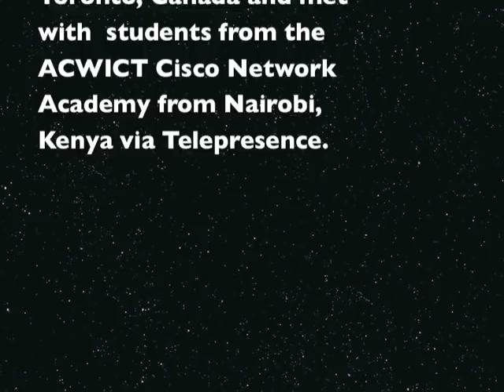Cisco brings together students from Canada and Kenya via Telepresence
A Brampton, Ontario, high school teacher came up with a great idea for how to get girls more involved in computer science: get rid of the boys.
Yes, at Cardinal Leger Secondary School in Brampton, all of the girls in Grade 10 computer science go to class together.
When female engineers working at Cisco's Toronto offices heard about Cardinal Leger's all-girls program at the nearby Dufferin-Peel Catholic District school board, they invited the students for a visit.
"I think a lot of women don't go into this field because they're afraid of being the only girl," said Hena Prasanna, a Cisco  manager who met with the Cardinal Leger girls. "When we asked the girls who worked in the tech industry, they said chubby guys with glasses. That's the impression they had and we wanted to change that."
Changing that impression could be the industry's best hope. The ICT council's report concluded that Canada is facing a skill shortage of 89,000 jobs unfulfilled in the next three to five years, and noted that recruiting women and aboriginals to the sector is an important step toward addressing the shortfall.